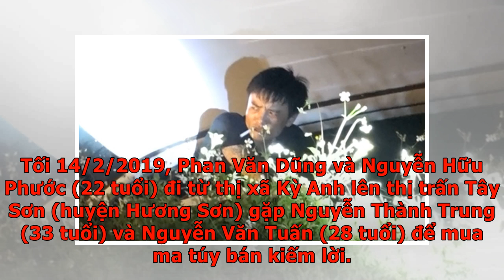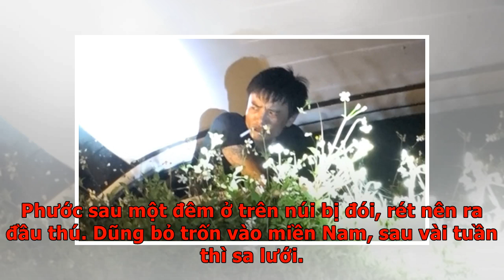Cuộc giao dịch bất thành của nhóm buôn ma túy - VnExpress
Hà TĩnhNguyễn Thành Trung chi 1,3 tỷ đồng mua ma túy về bán, dọc đường vận chuyển bị cảnh sát truy đuổi nên cầm súng và lựu đạn cố thủ. Tối 14/2/2019, Phan Văn Dũng và Nguyễn Hữu Phước (22 tuổi) đi từ thị xã Kỳ Anh lên thị trấn Tây Sơn (huyện Hương Sơn) gặp Nguyễn Thành Trung (33 tuổi) và Nguyễn Văn Tuấn (28 tuổi) để mua ma túy bán kiếm lời. Trung liên lạc với một người Lào đặt mua ma túy rồi gọi điện thoại cho Dũng và Phước lên nhận hàng. 8h30 ngày 15/2/2019, do Dũng bận, Phước một mình lái xe Ford Ranger không biển số lên huyện Hương Sơn giao dịch. Gặp nhau, Trung lấy xe của Phước đi đến cầu Sơn Hải, xã Sơn Kim 1, đưa 1,3 tỷ đồng cho đối tác người Lào để lấy 10 kg ma túy đá và 30.000 viên hồng phiến. Xe Ford Ranger chở ma túy do Trung điều khiển. Ảnh: Gia Hân 14h, gặp nhau tại cầu Kim Thịnh, xã Sơn Kim 2, huyện Hương Sơn, Trung xách bao tải đựng ma túy sang bỏ vào cốp, chờ khi nào Dũng chuyển hết tiền thì sẽ giao hàng. Trung tiếp tục lái xe Ford Ranger chở Tuấn đi về trung tâm huyện ...